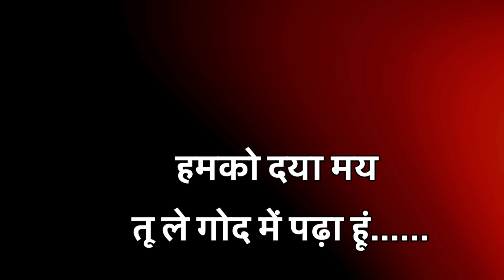मॉ शारदे कहां तू बिना बजा रही है_Anu Dube Jay man sharde-man Saraswati Vandana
Jay maa Saraswati
Jay maa sharde
Jay Hans Vahini Veena Vahini
Jay ma Tara
he Hans Vahini